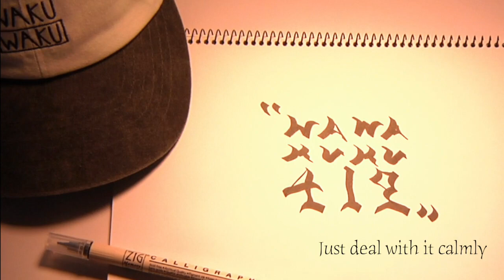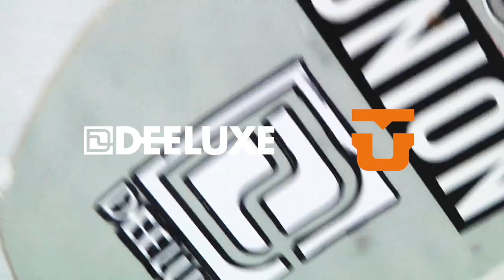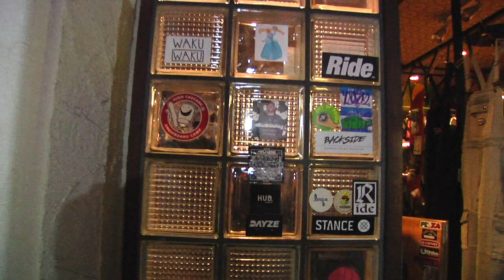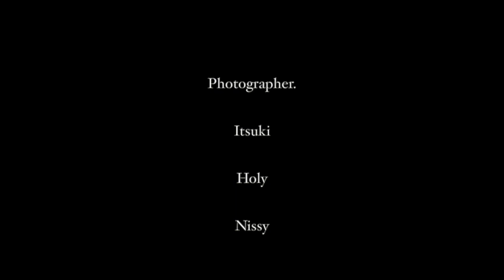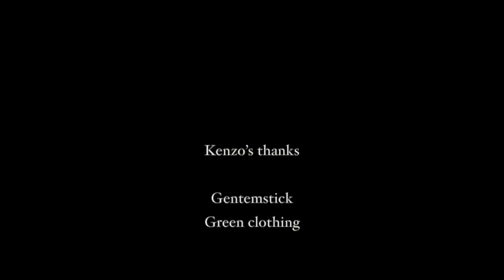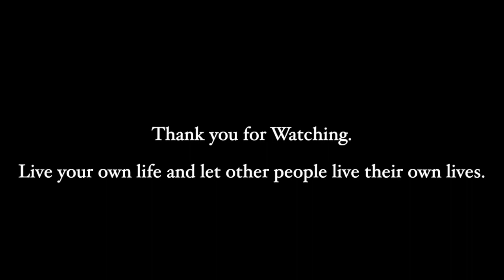WAKU WAKU「ROOTS 419」Full movie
WAKU WAKU 3rd TEAM MOVIE「ROOTS419」
Feat.
Kenji Igarashi
Kenzo Nosaka
Yuki Arakawa
Yuta Watanabe
Kaito Fujikura

Q.S.I
MIYA da STRAIGHT
Kooheei
Swell
Green Shit

Additional filming.
Indres Formation
Atsushi Nakane
Makoto Tomiyama
Shikaru Wada
Yuki Murayama

Supported by.
ROMESDS
CAPITA
UNION, DEELUXE

Edited by.
Yuki Arakawa